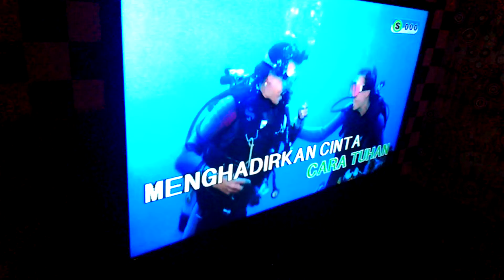Fatinitis "memilih setia" Gokil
Sing a song by Rafsanjani, Muzhie dan Sultan